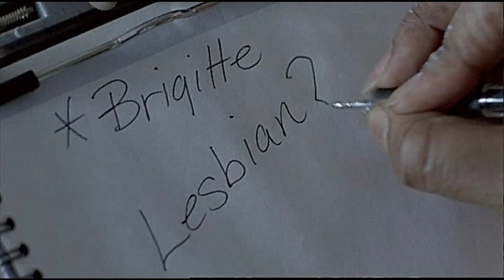Ginger Snaps Unleashed (2004) Review - E10's 31 Days of Howl-O-Ween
E10 reviews Ginger Snaps 2.

Like podcasts? Check out ours here::

Want more London, the internet's funniest 6'8 monstrosity? Tune into TWTV (Tall Ween Television) for reviews and more
Want more Thomas, the truest Ween of them all and founder of Google?

Want some Pierre, with his weird need to talk about anime at all times?